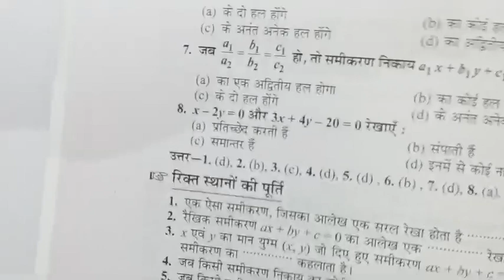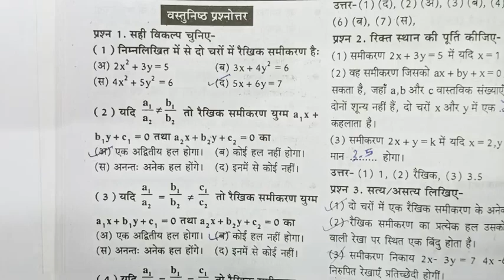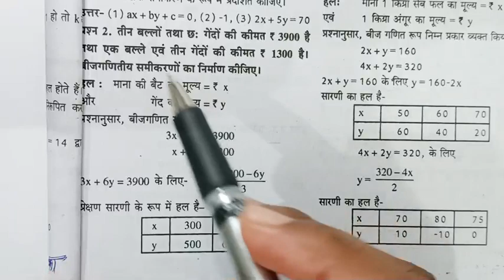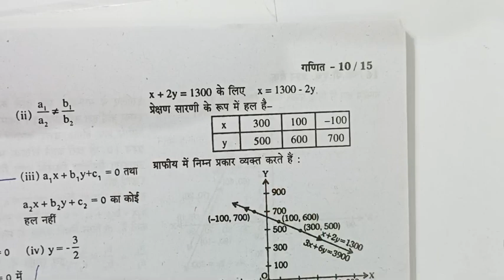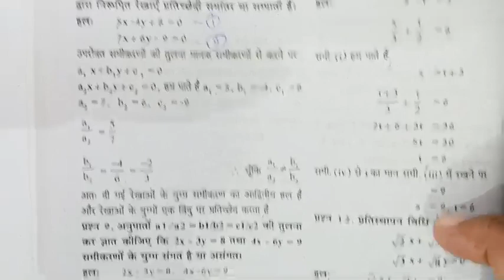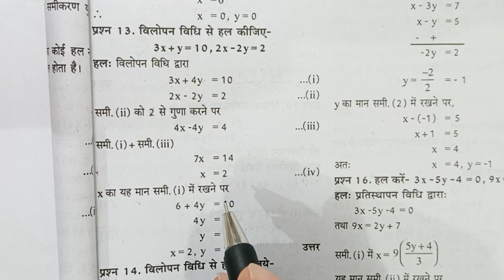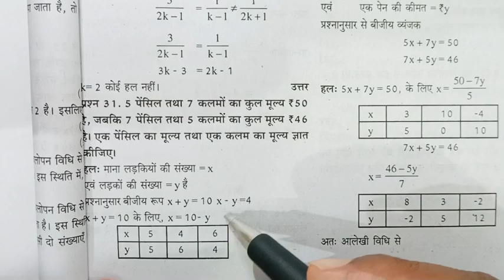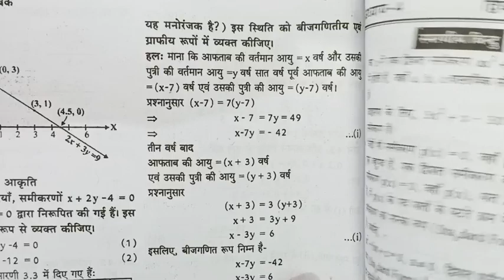कक्षा 10वी गणित mp board वार्षिक परीक्षा 2022-23 question bank(प्रश्न बैंक)|| class 10th maths(3)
प्रश्न बैंक 2022-23, विषय-गणित, कक्षा 10वी,class 10th परीक्षा अध्यन full solution mathematics ch-3
कक्षा 10वीं गणित पेपर वार्षिक परीक्षा 2021-22 प्रश्न बैंक ।।class 10th math/ganit Paper /question bank

17 एवं 18 no. question का सलूशन

chapter 1 वास्तविक संख्या mp बोर्ड class 10 question bank full solution, mp board class 10 varshik pariksha 2021-22 imp question, full solution mp board ganit subject question bank,  10th class question bank answer 2022 2. class 10th math question bank solution 2022 MP Board 3. MP Board class 10 question bank 2022 4. kaksha 10 ganit prashn bank solution 2022 5. prashn bank class tenth math answer chapter 1 6.कक्षा दसवीं गणित प्रश्न बैंक का संपूर्ण सॉल्यूशन 2022 7.प्रश्न बैंक क्लास 10th एमपी बोर्ड 2022 8. prashn Bank 10th class Math chapter 2 ka solution 9. question bank 10th class Math chapter 2 answer pdf 2022